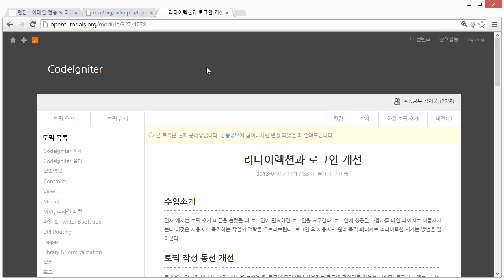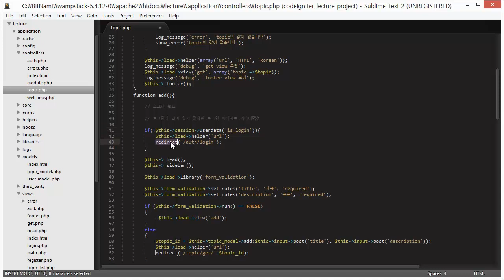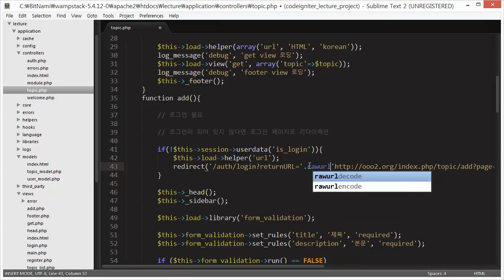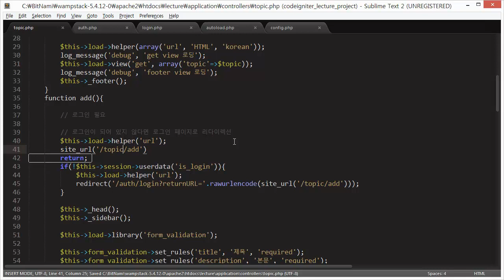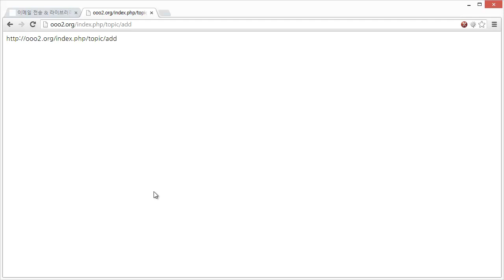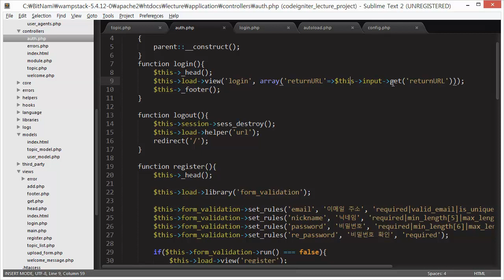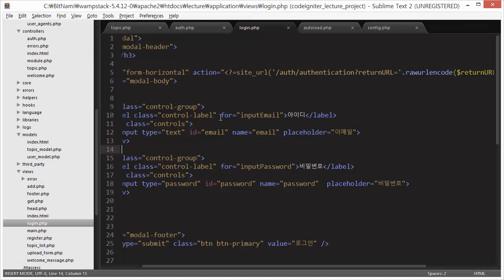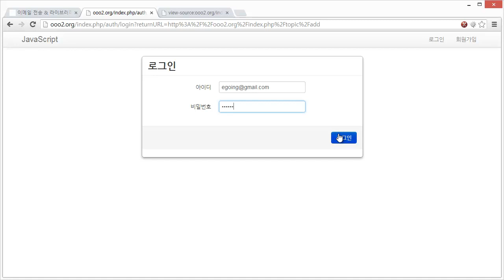CodeIgniter - 리다이렉션과 로그인 개선